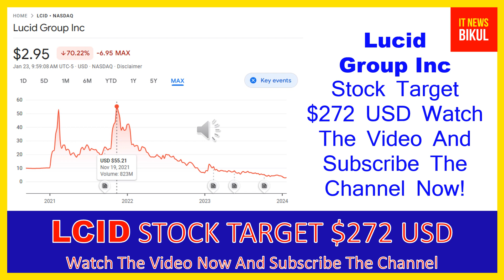LCID Stock - Lucid Group Inc Stock Breaking News Today | Lucid Motors Stock Price Prediction